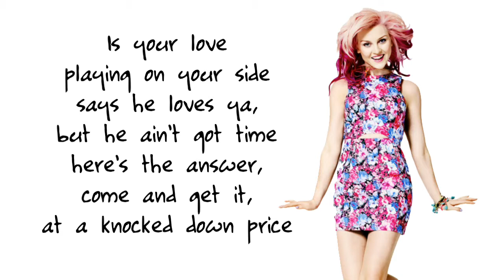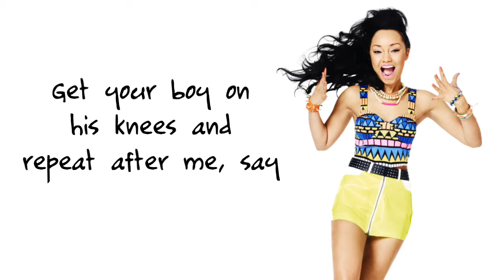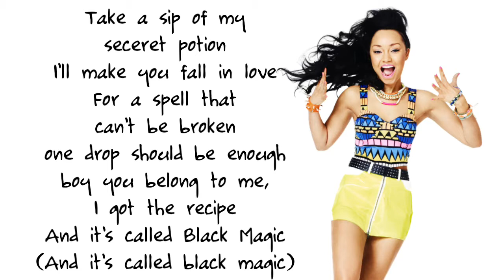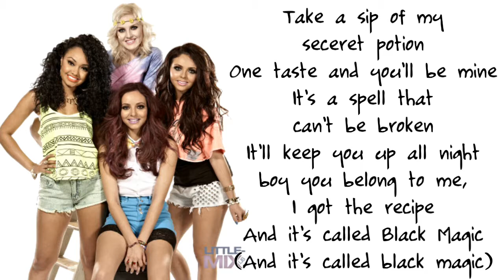Little Mix - Black Magic (Lyrics)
I really like Little Mix, so I made this music video for their song Black Magic, hope you enjoy :)